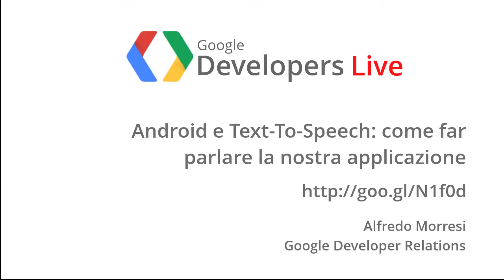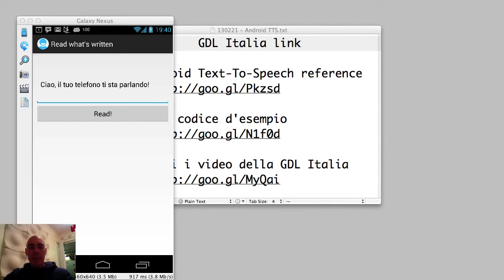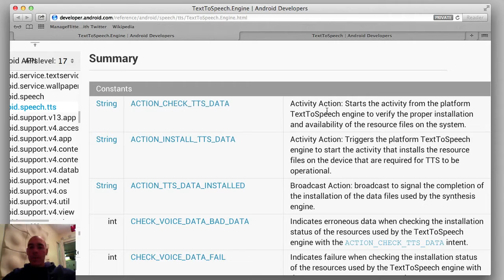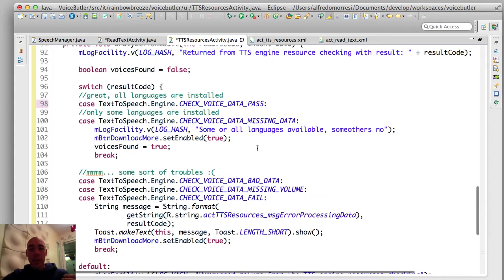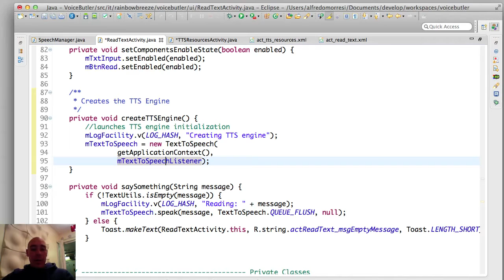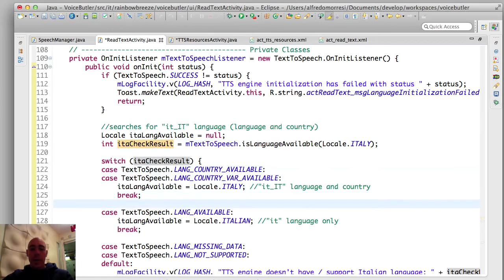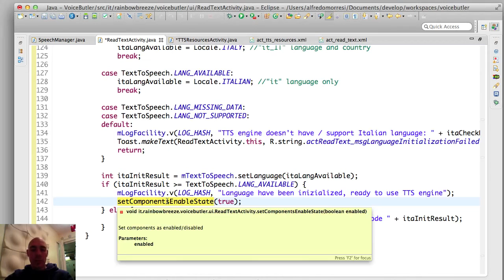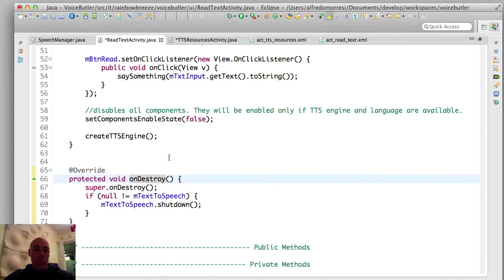GDL Italia - Android e Text-To-Speech